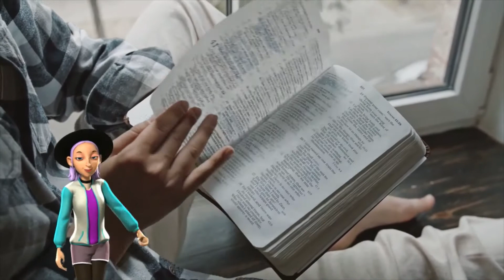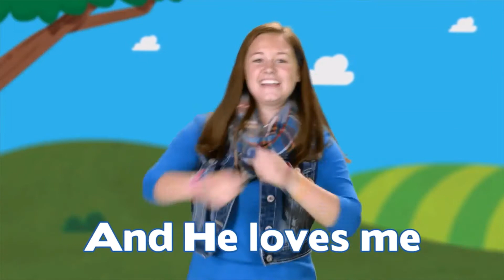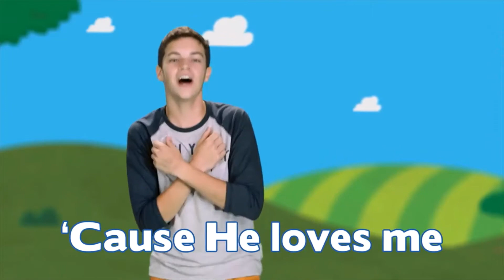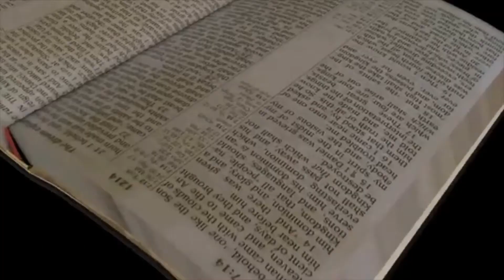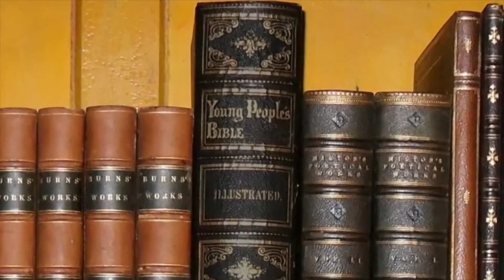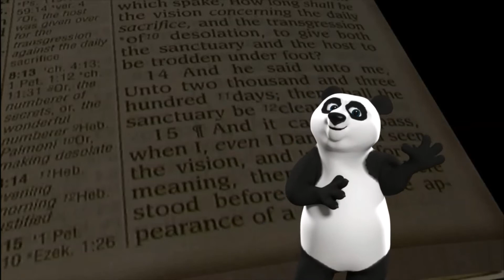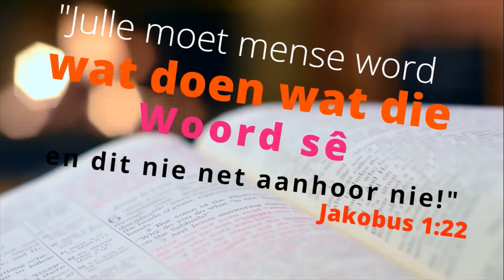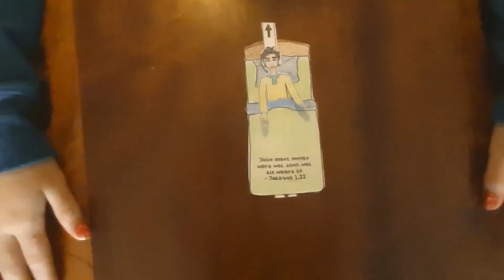07 Feb 2021 - Grade - Net soos Ek - Les3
Laai die hulpbronne dokument af vir 'n benodighedelys vir alle aktiwiteite asook alle skakels ingesluit, of laai dit afsonderlik af. 'n Ouergids met fasiliteringsvrae en prettige aktiwiteite kan afgelaai word by die beskrywing hieronder en deur die week deur ouers gebruik word om ons kerngedagte en vers vas te maak.

Het jy al ooit Jesus in jou lewe in genooi? Indien nie, wil ons jou uitnooi om dit sommer nou te doen. Kliek op hierdie skakel vir ‘n gebed wat jy kan saambid. Bekerings Gebed

*Credits:*

Liedjies: * Op U Woord deur Onbeskaamd Kids– Bewegings deur Doxa Deo Kids (NB – SLEGS VOORSKOOL VIDEO)

* Hier is ek Heer deur Luidkids - Bewegings deur Doxa Deo Kids (NB – SLEGS VOORSKOOL VIDEO) * When I Look Up deur KidSpring Children’s Ministry (NB – SLEGS GRADE VIDEO)

* Op U Woord deur Onbeskaamd Kids – Bewegings deur Doxa Deo Kids (NB – SLEGS GRADE VIDEO)

* Raise a Hallelujah deur Bethel Musiek – Lirieke video deur Doxa Deo Kids (NB – SLEGS PRETEENS VIDEO)

* Prys die Here deur Oase Gemeente – Lirieke video deur Doxa Deo Kids (NB – SLEGS PRETEENSVIDEO)

Bybelstorie:

* Clker-Free-Vector-Images deur Pixabay (NB - SLEGS PRE-TEEN VIDEO)